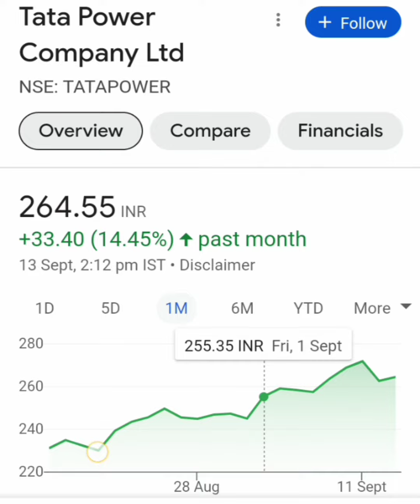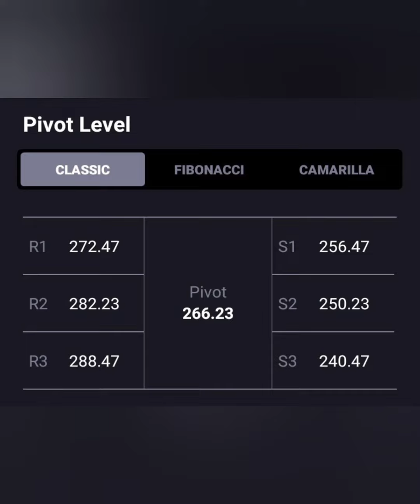TATA POWER SHARE LATEST NEWS📈LONG TERM में जा सकता हैं 300+💥आगे क्या करे💥BUY HOLD SELL📉